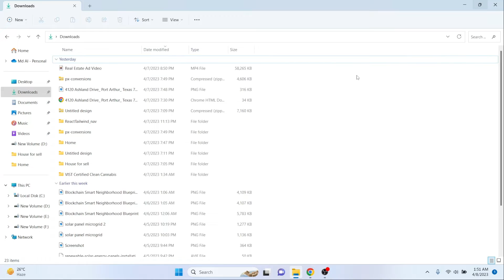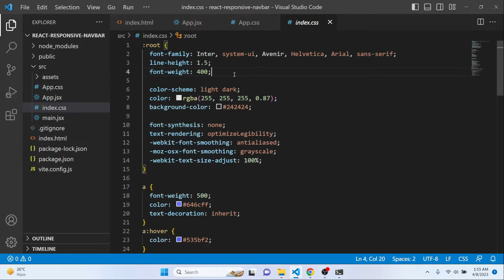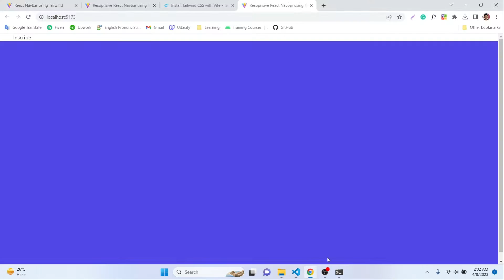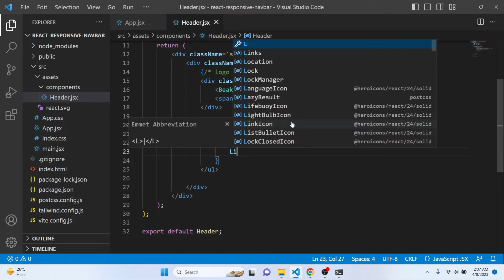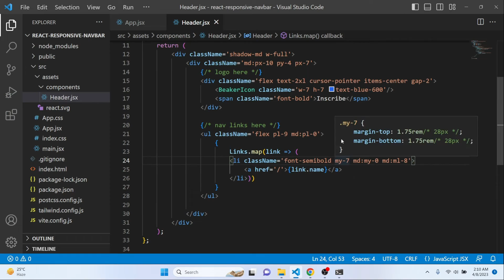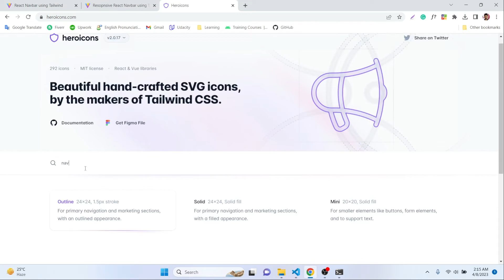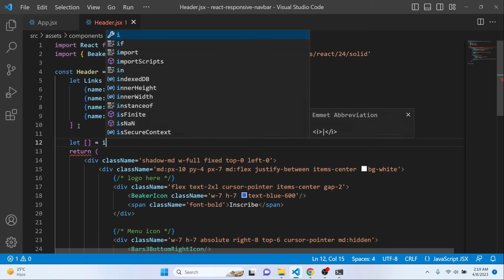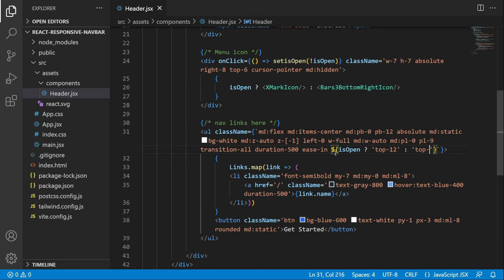How to make a responsive navbar with react js and tailwind css | React js project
In this tutorial video, you will learn how to create a responsive navbar using React JS and Tailwind CSS.

✅ For a one-time payment of $3, gain lifetime access to all our existing and future courses (including all source codes).

Note: The amount you support, will be used to purchase course materials or improve the studio (such sounds, camera, or other accessories).

⚠️ N.B: If you're learning web development but can't afford to buy source code, you're in the right place.

 Also including: react tailwind css navbar,react tailwind css responsive navbar,React u0026 tailwind css responsive navbar,tailwind css navigation bar,tailwindcss responsive navbar,responsive navbar using tailwind css,navbar using tailwind css,responsive navbar tailwind,tailwind navigation bar,navigation tailwind,responsive navigation tailwind css,React and tailwind css,React navbar design,React tailwind css navbar,React js tutorial,React js basics tutorial

The navbar is an essential part of any website, and making it responsive ensures that your website is accessible to all devices, including mobile phones and tablets.

We will start by setting up a new React project and installing Tailwind CSS. Then, we will create a Navbar component and add the necessary styling to make it responsive. We will also implement the functionality to toggle the navbar menu on small screens using React state.

Throughout the video, we will explain each step in detail and provide helpful tips and tricks to help you improve your React JS skills. By the end of this tutorial, you will have a fully responsive navbar that can be easily integrated into your own React projects.

Whether you're a beginner or an experienced React developer, this tutorial will provide you with valuable knowledge and skills to enhance your web development projects. So, grab your computer, and let's get started building a responsive navbar with React JS and Tailwind CSS.

1. HTML CSS Projects for Beginners
2. Bootstrap Tutorial for Beginners

❤️Search Me In Google ► Md Al Mamun